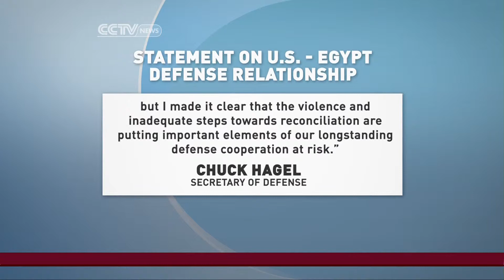US Cancels Joint Exercises with Egyptian Military, Further Steps Could Follow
CCTV America anchor Elaine Reyes and correspondent Nathan King report on the latest developments in the United States' response to the Egypt crisis.